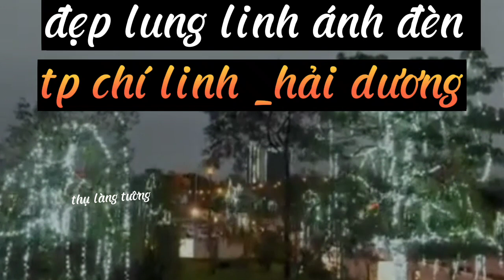đẹp lung linh ánh đèn tp chí linh hải dương